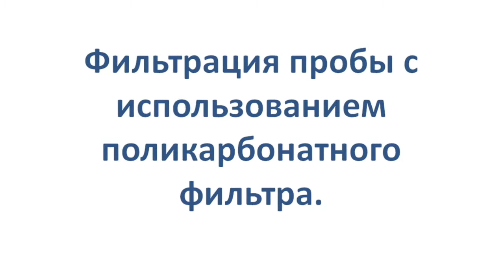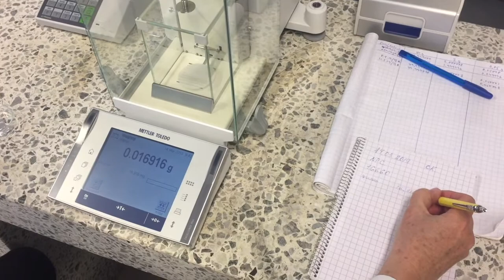SEVIRA at laboratory nuclepore filter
Water meets people – learn, act and influence SEVIRA project is funded by ENI CBC -programme.
SEVIRA at laboratory - nuclepore filter video by Olga Kovru and Sari Väisänen.